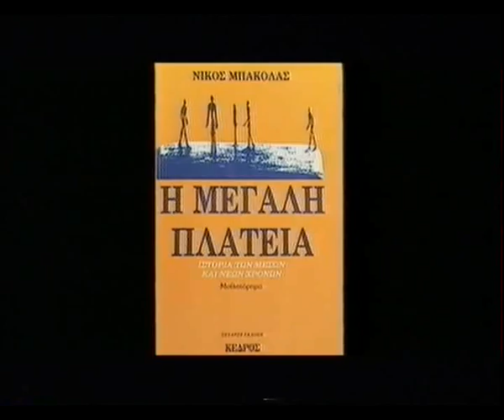Bakolas - Μπακόλας Θεσσαλονίκη 1997 2_4